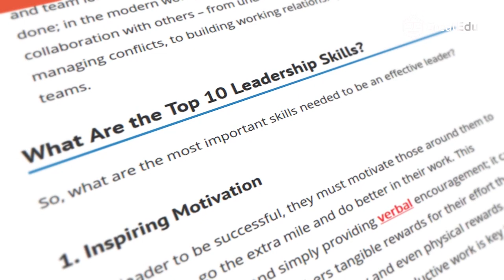Successful Life and Business with Inspiring Public Speaking